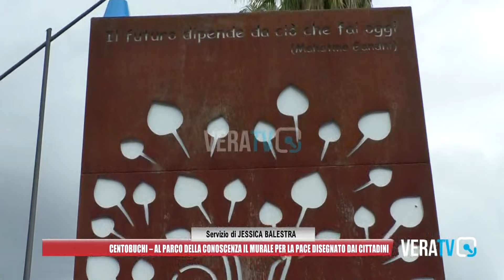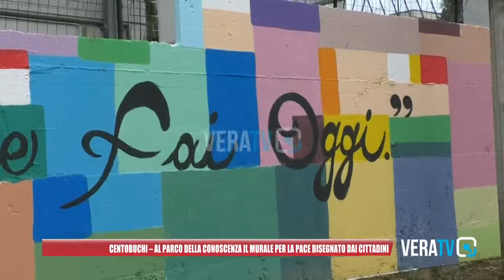Monteprandone - Al parco di Centobuchi il murale per la pace disegnato dai cittadini